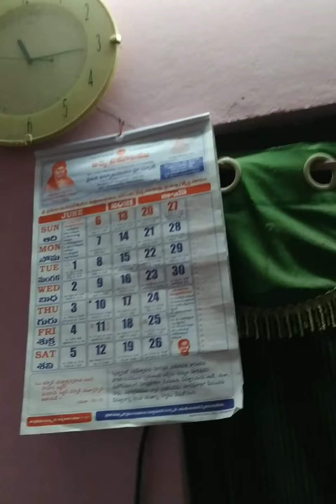how to tie sampangi flower and going to sai Baba temple today || vlogs -1